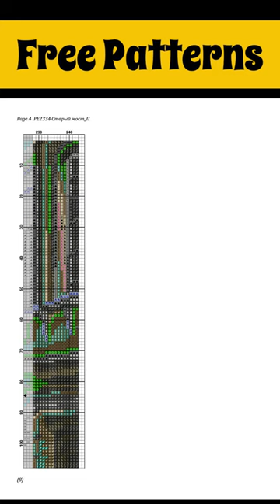Old Bridge/ Large Cross Stitch Patterns Free PDF/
Download Large Cross Stitch Patterns Free PDF for Mouse with lavender